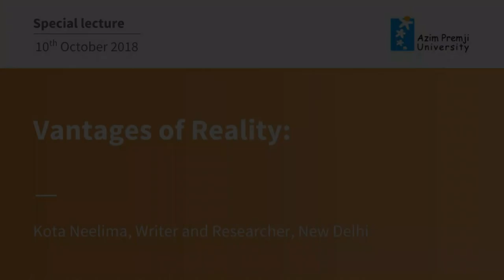“Vantages of Reality” by Kota Neelima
Kota Neelima talks about "Vantages of Reality" as part of the Azim Premji University Special Lecture.

There may be several ways of studying the world, the country, the society and the human condition. Presuming the truth is out there - the truth that is more than fact and perception - there are quantitative and qualitative methodologies available to study and record it. But the truth/fact that is found through a particular methodology is a particular truth or fact. It provides only a partial and, therefore, incomplete view of the world. The reality must be constructed through different vantage points. Through three ways of communication - journalism, fiction literature and non-fiction literature - the author will demonstrate how reality has different vantage points, which are all equally essential but incomplete. It also shows that reality must be constructed, and the talk will focus on the way this can be done.

Kota Neelima is an author and researcher, who writes on farmer suicides, gender and rural poor. She has a Doctorate in Political Science from the University of Delhi and a Master’s degree in International Relations from the Jawaharlal Nehru University, Delhi. Neelima was Senior Research Fellow, South Asia Studies at The Paul H. Nitze School of Advanced International Studies (SAIS), Johns Hopkins University, Washington, DC. She has worked as a journalist for over 23 years. Neelima is also an artist and her works are part of collections in India and aboard, including the Museum of Sacred Art, Belgium